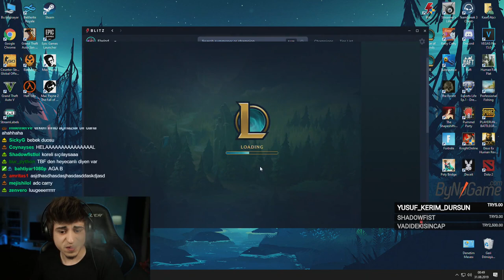GELENEKSEL KUMAR 2.MAÇ ÖZET | EFSANE GERİ DÖNÜŞ